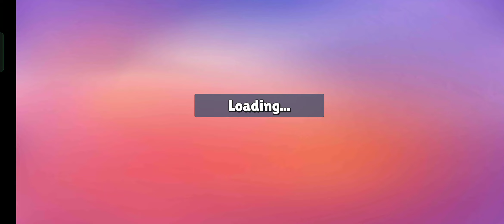Turbo Temple 10 Minutes Gameplay... Biggest Video Ever... [I have to charge my phone now] 😂